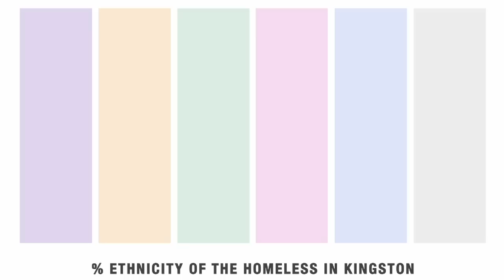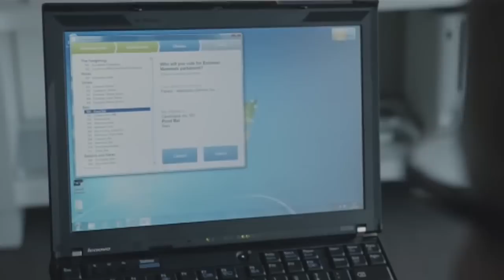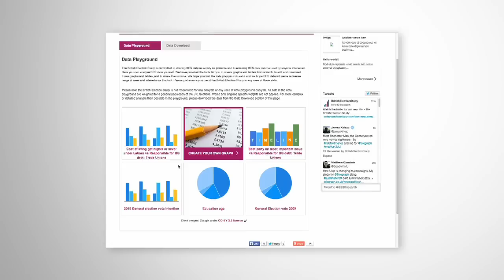The British Election Study: Understanding British Democracy - Full Film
The British Election Study: Understanding British Democracy was funded by the School of Social Sciences at The University of Manchester.

With the help of some of Britain’s top academics and journalists in politics, the film looks at how the British Election Study, one of the world’s oldest studies of electoral behaviour, can throw more light on some of the major issues facing British democracy today.

The British Election Study has made a major contribution to the understanding of political attitudes and behaviour since 1964, providing data to researchers who are interested in the changing patterns of party support and election outcomes.

The British Election Study 2015 is managed by The University of Manchester, The University of Oxford and The University of Nottingham. It is funded by the Economic and Social Research Council (ESRC).